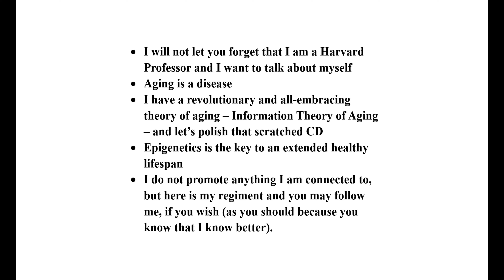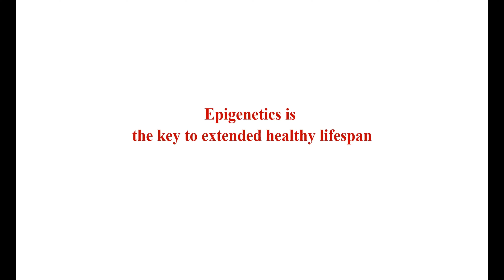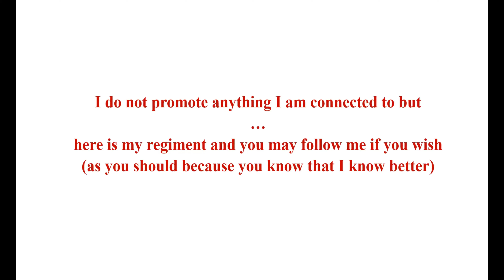Episode 13. Does David Sinclair Make Sense?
“Does David Sinclair make sense?” This is episode 13 of my Pessimistic Guide to Anti-Aging Research. Here are my impressions from David Sinclair and his book “Lifespan. Why we age - and why we don’t have to”.